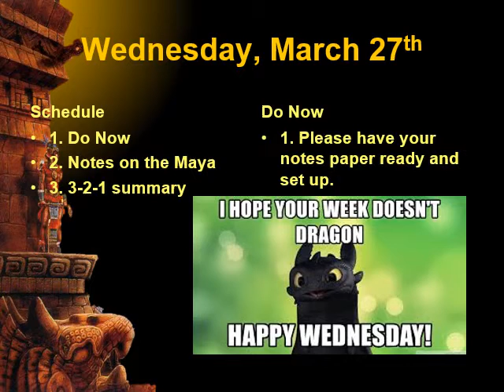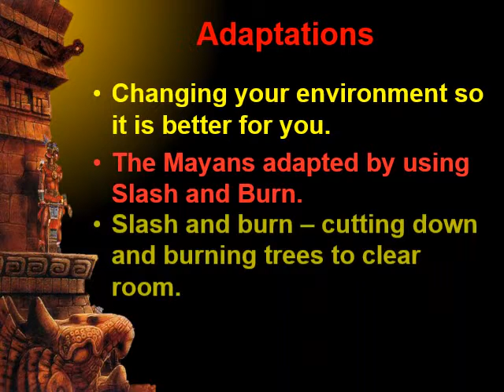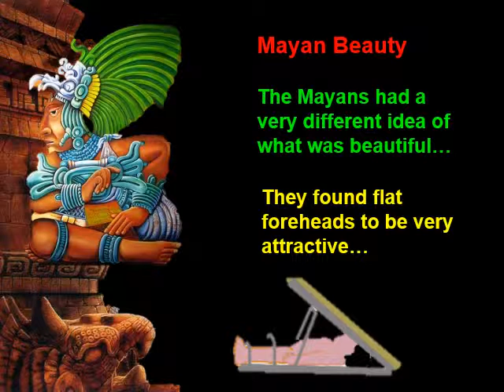Maya PPT Culture